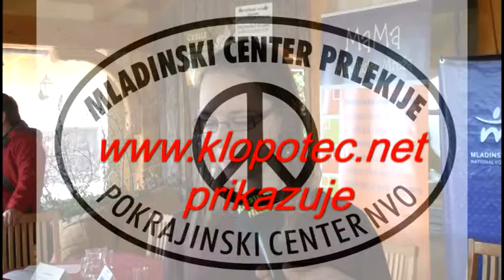Intervijuji na dialogu mladih